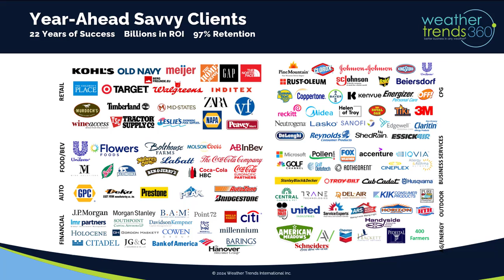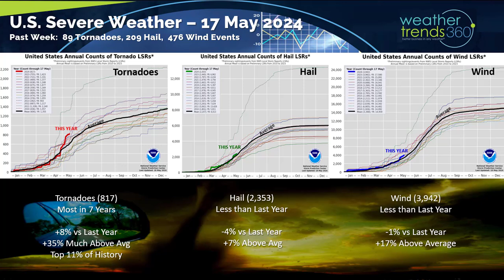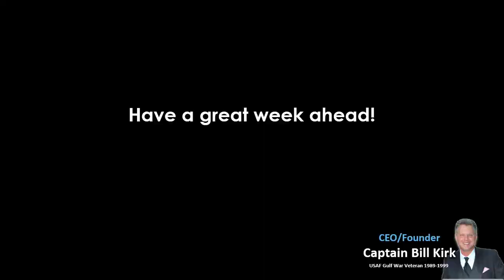Captain's Log 18 May 2024 Stormy & Wet Pattern Continues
18 May 2024:  Happy Saturday! :)

La Niña rapidly developing as the Equatorial Pacific Ocean now trends below average.  The atmosphere will lag the climate cycle transition, but conditions are already favorable for the start of the 2024 hurricane season.

The sub-surface ocean temperatures show a large pool of colder than typical waters moving up to the surface of the Eastern Equatorial Pacific Ocean.  Expecting La Niña to peak this Fall and then transition to a Neutral Ocean phase into 2025.  This is expected to bring a much colder Winter ahead and with a 4 trillion gallons of extra water vapor from the Jan 2022 Tonga volcano eruption, snowfall should be up significantly.

On the severe weather front, we added another 89 tornadoes, 209 hail events and 476 wind events.   Tornadoes are now the most in 7 years, +8% vs last year, +17% above average and in the top 11% of historical records.  A trend likely to continue for the next 45 days.

Last Week (12-18 May) across the World shows the U.S. trending -0.3F cooler than last year, coolest in 3 years but 7th warmest of the past 39 years.  This was the second week in a row to trend cooler than last year.  Unfortunately the wet pattern continues with rainfall up +63% vs last year, most in 4 years and 3rd most in 39 years.  While the Northeast had much warmer conditions than last year, the weekends have been the least favorable period with cooler and wetter conditions.

This time of year, warmer and drier year-over-year conditions are more favorable for seasonal category sales and store traffic, so it was once again a tough week for retail.  May 1-31 is trending the warmest in 6 years nationally but also the wettest in 5 years with much wetter conditions from the Central U.S. to the East Coast.

Florida and the Southwest trending drier while the Northeast and Upper Plains are trending much cooler than a year ago.

This Week (19-25 May) before Memorial Day Weekend shows a dangerous setup for severe weather with cold weather in the Northwest - Upper Plains and very warm humid air from Texas to Maine. This clash of airmasses will lead to more severe weather that will shift back in the Central Plains and Midwest.  For the U.S. overall the week finally trends +2.1F warmer than a year ago, warmest in 3 years and 5th warmest in 39 years.  Rainfall is also up +49% vs a year ago and 16th wettest of the past 39 years.  Very heavy rainfall where they needed it in the Upper Midwest, but that's putting a damper on farm planting season.

The 3-day severe weather outlook shows the shifting pattern from the Deep South back into the Central Plains - Midwest.

Next Week (26 May - 1 June) shows temperatures trending +0.5F warmer than last year and 15th warmest of the past 39 years, while rainfall is up +109% vs a year ago, wettest in 3 years and also 15th wettest of the past 39 years.  The Southeast looks to get a reprieve from the flooding rains, so an uptick in seasonal sales and clean up storm related merchandise.

The World 2-week outlook (19 May - 1 Jun) shows the Eastern U.S., Coastal areas of Canada, Central Europe, China and India all trending much warmer which will help seasonal sales a bit.  Rainfall is still the dampening factor.

Rainfall totals over 4-5" possible in the Heart Land which will likely delay farmers in the final stages of planting.